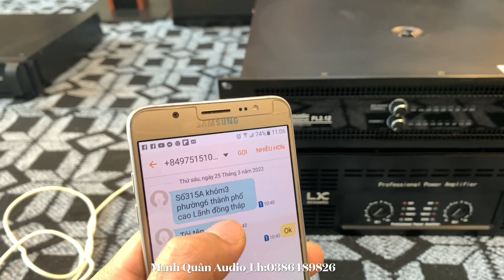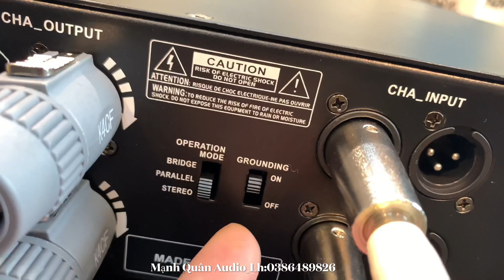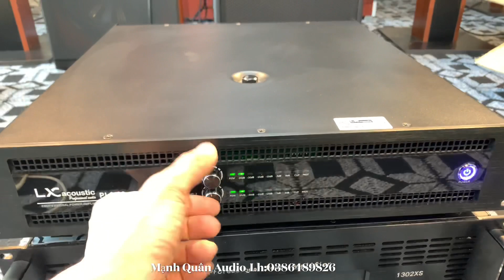Gửi Anh Thái _ Đẩy 2 Kênh LX PL2.12 Chuyên Full Đôi 40(Sub kép ).Lh:0386489826